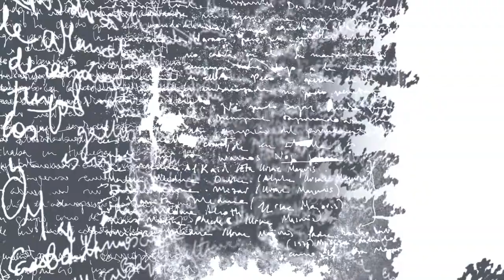WANIKU - Epic Version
Video made in collaboration with Andrea Santolaya for her photographic work "Waniku. Where water resounds".